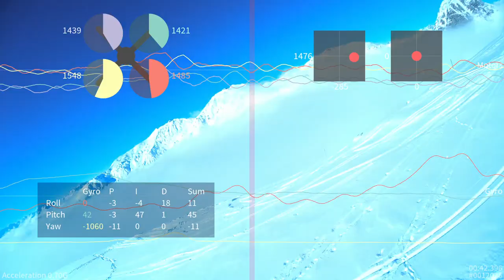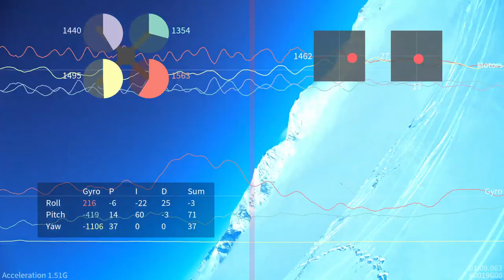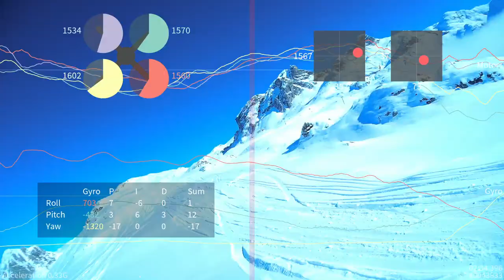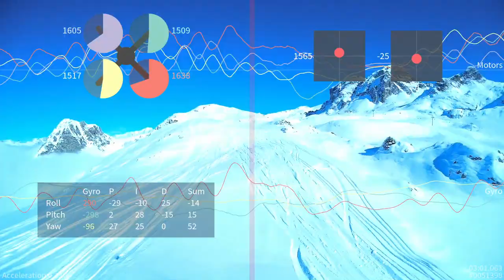Cleanflight - Mountain top LoS flying with Blackbox Logging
In this video you can clearly see if effects of the PID controller and oscillations it creates when it's not correctly tuned.  You can see that whilst the quad is still very flyable it can also be tuned so much better!

set pid_controller = 0
set i_yaw = 50
set d_yaw = 0